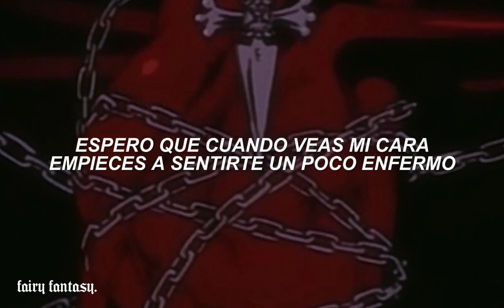avril lavigne - cannonball『sub. español』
Avril Lavigne - Cannonball - Traducida al español

lyrics:
Like a ticking time bomb, I'm about to explode
And motherfuckers, let's go

You did me dirty, now I'm gonna live a life without you
I just wrote a song that goes, "I don't give a fuck about ya"
And I'll be happy if we never speak again
I just deleted every memory from inside of my head

Are you ready? Are you ready? Are you ready?
Let's go
Let's go

Ticking time bomb, I come on strong
I'll come in hot like a cannonball, like a cannonball
Take your best shot, give me all that you've got
Like a cannonball

You did me wrong and so now this is what you get
I hope that when you see my face it starts to make you feel a little sick
I'm taking back, yeah, every single word I said
I bet you're cryin' all alone every night inside of your bed

Let's go
Let's go

I'm like a cannonball
Woah, oh, oh, oh, oh, oh